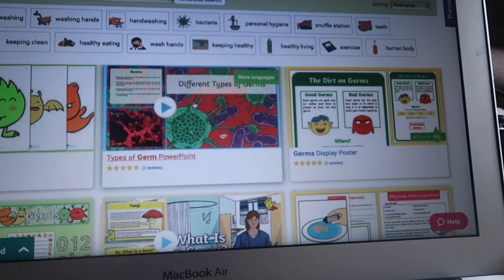Science And Frappuccinos | Clarke Family Adventures